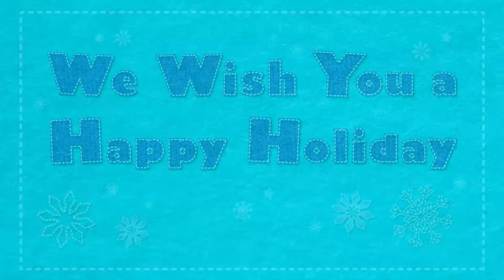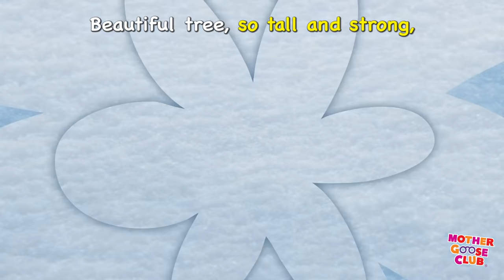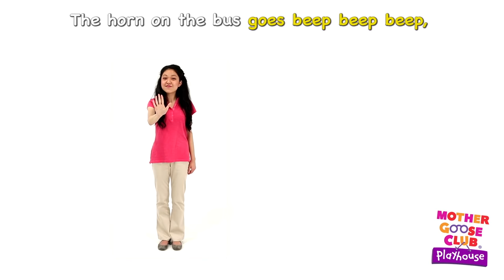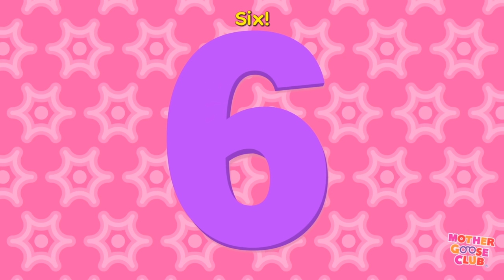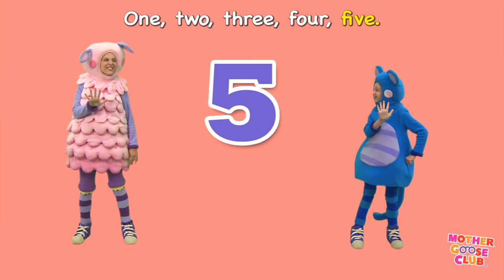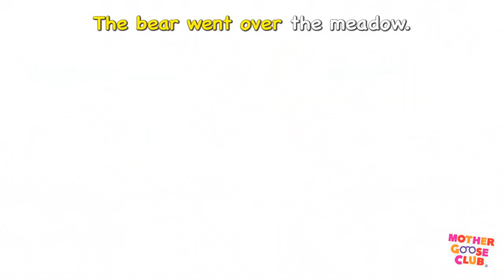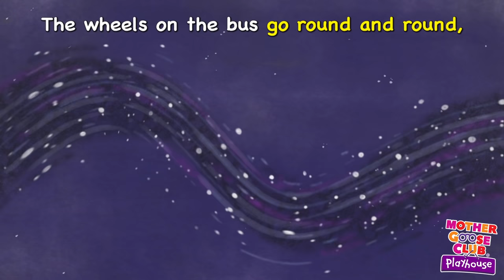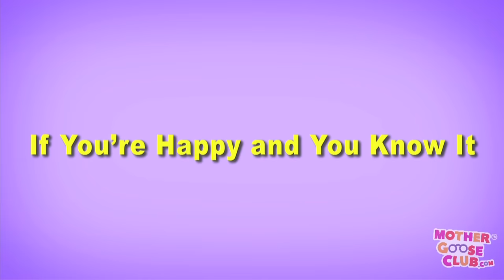Dinosaur Rhymes | Nursery Rhymes from Mother Goose Club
Dinosaur Rhymes from Mother Goose Club! Sing along with your favorite Mother Goose Club characters to rhymes about dinosaurs!

Dinosaur Stomp
Thanksgiving Day
Roly Poly
Georgie Porgie
Curly Locks
Jack Sprat
Freight Train
Rig-a-Jig-Jig
Bingo
Pat-a-Cake
Humpty Dumpty
Pussy-Cat, Pussy-Cat
Rockabye Baby
To Market, to Market
Hark! Hark!
Muffin Man
Lavender’s Blue
Cackle Cackle Mother Goose
Simple Simon